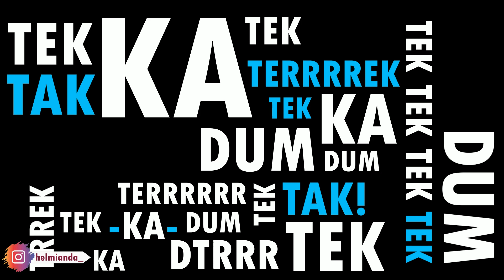WAHDA || DARBUKA RHYTHM [Step By Step]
hay Assalamu'alaikum
this video contains how to play darbuka with rhythm WAHDA step by step
enjoy the video